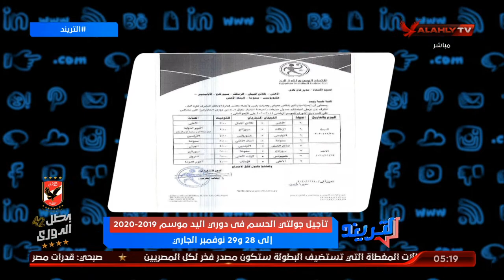تاجيل جولتي الحسم في دوري اليد موسم 2019 ـ 2020 إلى 28 و29 نوفمبر الجاري | التريند